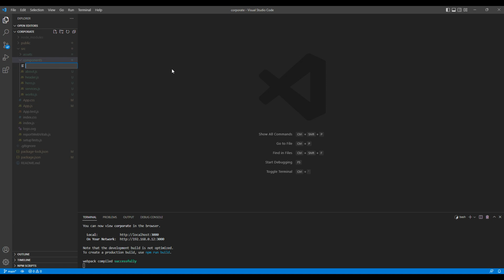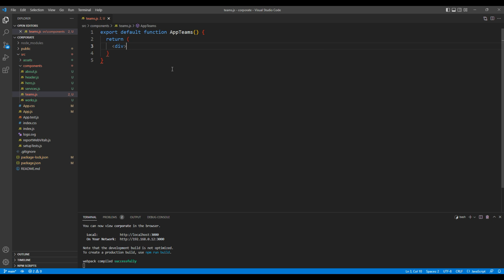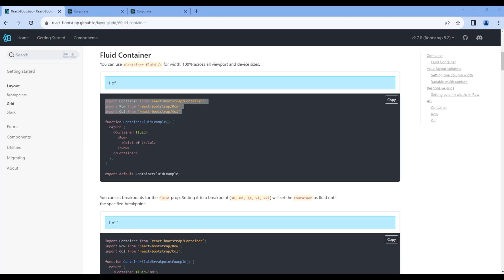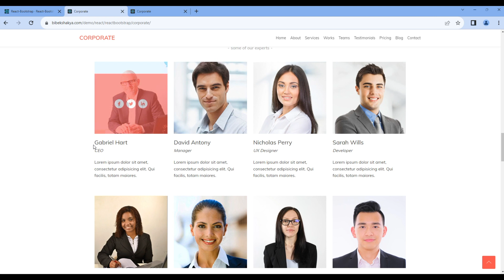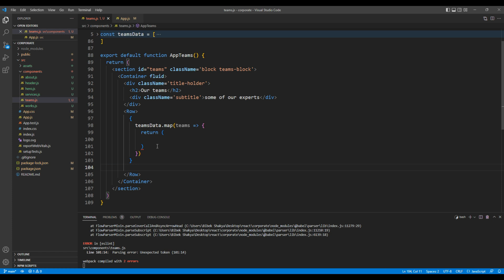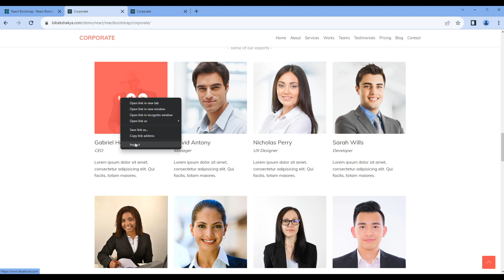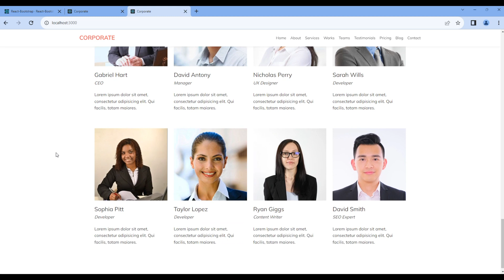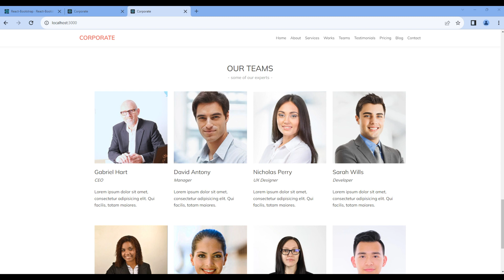React Bootstrap #8 - Use grid, image and map function to work on our teams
Introduction:
Learn React Bootstrap with Real Project.
In this tutorial, we'll use grid, image and map function to work on our teams.